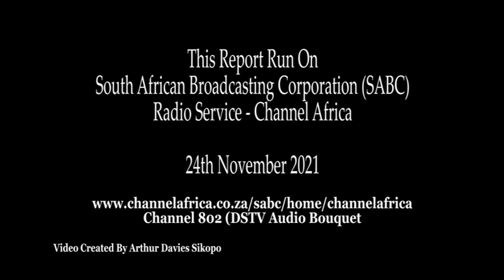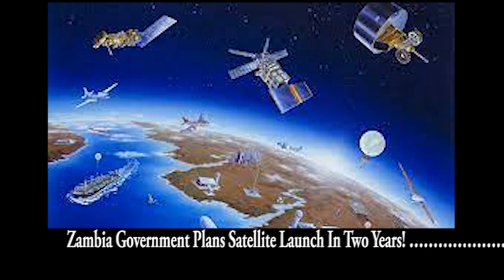Zambia Plans Satellite Launch 2023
Zambian Government target 2023 to launch its own satellite. Interestingly, another Private entity, IGNITOS SPACE, has already reached advanced in the first-ever satellite project in the Southern African country.